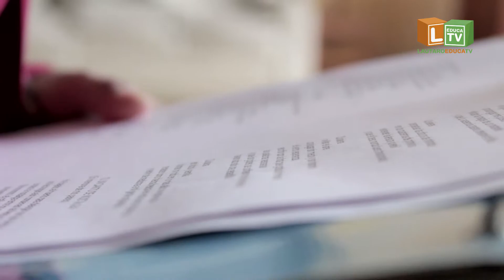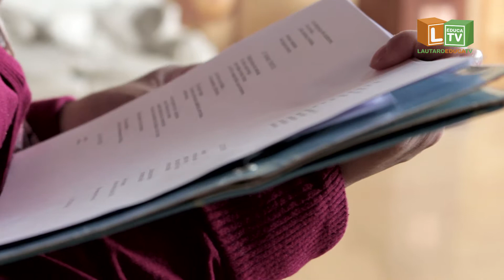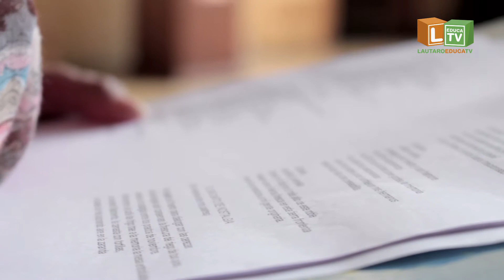Gloria Lepilaf es invitada al Festival Internacional de Poesía y Arte